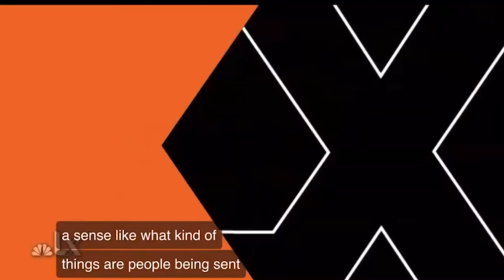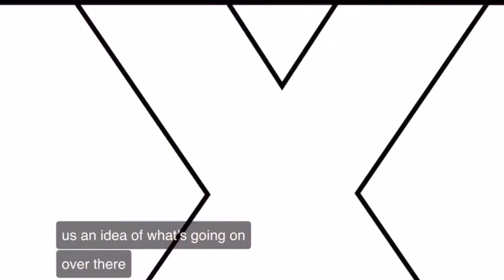Katal center Rallies Against Rikers island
“They didn’t know what to do with us,” says Jermaine Archer, who caught COVID while incarcerated at Rikers Island. The New York City jail holds people pretrial and has faced criticism for deaths and crowded conditions. NBC New York’s Kay Angrum was live outside after 2 counter-protesting groups spoke on behalf of corrections workers and the incarcerated.The fight to close and decarcerate Rikers Island continued on Sept. 22 with the latest rally outside City Hall, as activists and elected officials continue to fume over inhumane conditions in the jail facility.

Public anger has grown in recent days after the Sept. 19 death of Isaabdul Karim, the 11th Rikers Island inmate to die there this year. Then on Tuesday, state Attorney General Letitia James and a contingent of lawmakers and elected officials toured the facility, with James saying afterward she was abhorred by the conditions and would consider taking action.However, the coalition of activists, including HALTSolitary and Katal Center for Equity, Health and Justice, rallied outside of City Hall, believe enough is enough.Throwing cardboard scissors in the air to symbolize their call to cut off the human flow to the embattled jail, they also called for prisons to be shut down, and to invest in communities through mental illness programs, housing initiatives, education and more.

Additionally, they commended Governor Kathy Hochul for signing the Less is More Parole Reform Act—which has become a catalyst for the release of 191 individuals from Rikers Island for technical parole violations.

They want de Blasio to take the next step forward.“Last week, legislatures toured the island and found people standing in feces. Incarcerated people piled on top of each other like animals—worse than animals. A man attempted to die by suicide in front of them. Mayor de Blasio has done nothing to address the crisis on hand. Mayor de Blasio needs to decarcerate Rikers right now,” said Jasmin, a member of the Katal Center for Equity, Health and Justice.

Assembly Member Harvey Epstein concurred with these arguments, adding that he too has visited Rikers Island and observed the inhumane living conditions incarcerated individuals face. While elected officials have begun to tour and investigate the deplorable sites found on Rikers, Epstein shamed the mayor for not visiting the jail himself. (The mayor, who hasn’t visited Rikers since 2016, had vowed to visit the facility before his term expires this December.)